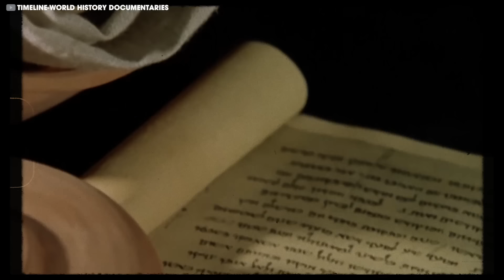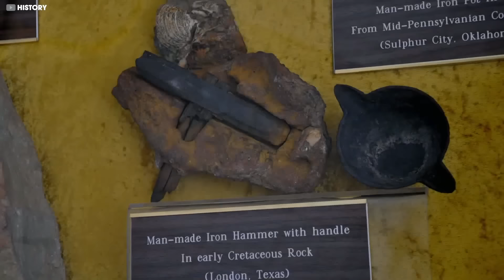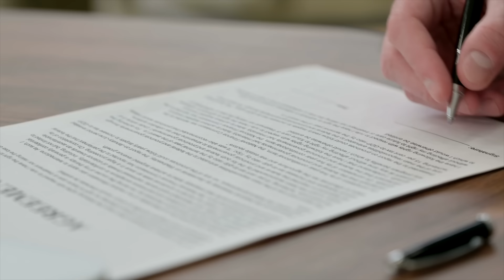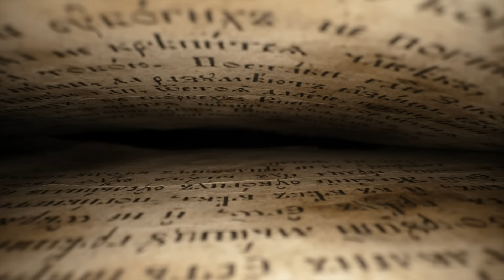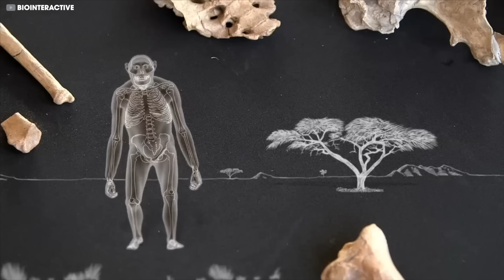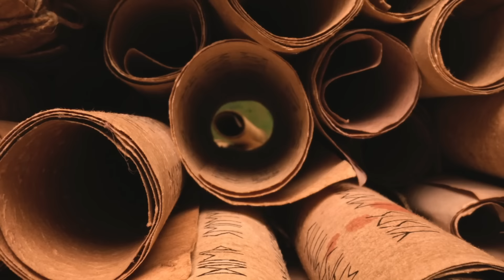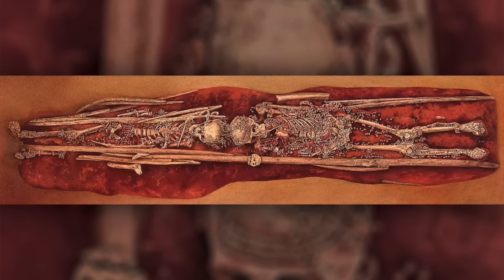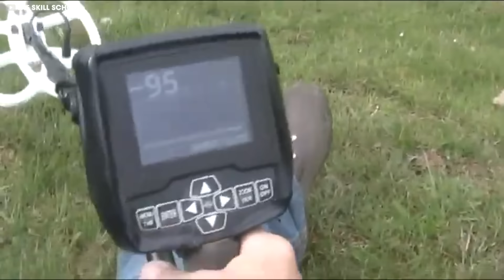Lo Que Los Científicos ENCONTRARON En Este Lugar SORPRENDIÓ Al Mundo Entero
Si el final de la primera temporada de Lost nos enseñó algo, es que se pueden esconder cosas raras bajo tierra. Quiero decir, esa es la razón por la que la arqueología es todo un trabajo, ¿no? Lo que hay en la pantalla ahora es la columna 24 del templo, pergamino de la cueva once cosas peculiares aparecen bajo tierra. Tan a menudo hay literalmente gente cuyo único trabajo es desenterrarlas, luego desempolvarlas y analizarlas.Pero ni siquiera ellos pueden entender algunas de las cosas que encontraron. BIENVENIDOS A LO NUNCA CONTADO, Aquí están las 16 cosas más asombrosas encontradas enterradas bajo tierra.